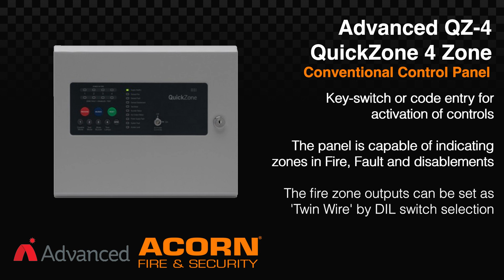Advanced QZ-4 QuickZone 4 Zone Conventional Control Panel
QuickZone is a 2 or 4 zone Conventional / Twin Wire (sav-wire) control panel with integral power supply & space for standby batteries. The panel continues the attributes of quality and reliability, that is ways to install, maintain, and is simple to operate for the end user.

Two or four fire zone circuits are provided plus two monitored sounder circuits. Fire and fault VFCO relays, Fire & Fault switched negative outputs; class change and an alert input are also included.